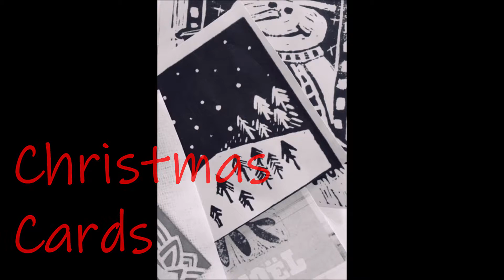November 2018 Sip & Play Classes at Harbour View Studio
Our new upstairs studio is a fresh space where students (adults only) can enjoy an evening of creativity and a glass of wine. Water will also be available.  Bring your best friend and let's have some fun!